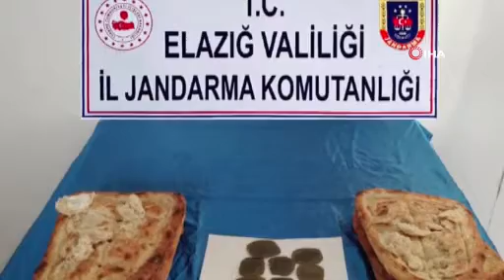Elazığ'da pide arasında uyuşturucu ele geçirildi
Elazığ'da güvenlik güçlerinin yaptığı çalışmada pide arasına özenle zulalanmış 8 plaka halinde toz esrar ele geçirildi.